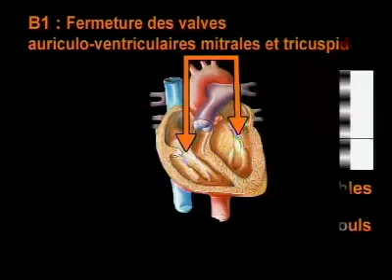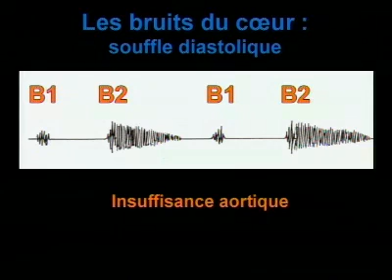bruits du coeur et ls souffles